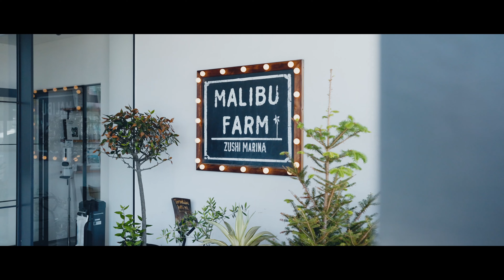[4K] SUMMER LOVE ~CINEMATIC VLOG #1~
初のCinematic Vlogです。
主な撮影場所は神奈川県の逗子マリーナと葉山の一色海岸です。
途中少し雲が出ましたが夕方にはいい感じの光になってくれて助かりました。
これから夏なのでまたいくつかこんな感じのvlogを撮ってみたいと思ってます。

逗子マリーナ
葉山 一色海岸

■ Camera Gear
Camera
└ SONY α7SIII
Lens
└ FE 1.4/35 GM
Gimbal

■ Editing Tools
PC
└ MacBook Pro 16inch (Apple M1 PRO)
Editing Software